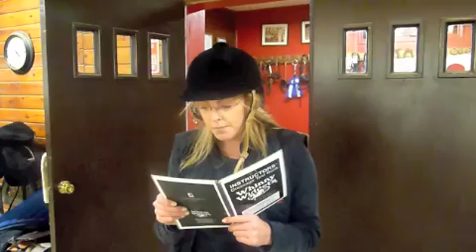Random stuff riders say and do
#41 just for fun  Random things we riders say
Special thanks to all the "Actors", Eddie Izzard, and "Tops" for his great laugh!